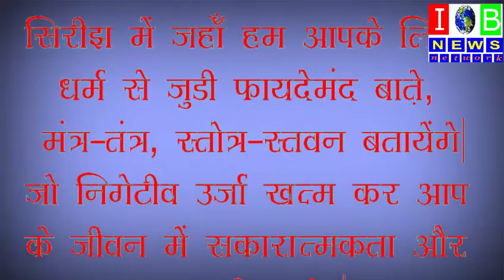नकारात्मक ऊर्जा को दूर करने के लिए दत्तस्तव स्तोत्रम। शक्तिशाली मंत्र |Most Effective.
Hey there.

We are back with a new video. This video is produced and presented  by IOB Films.

We are launching this whole new series named "Dharmartha". In this series we are proud to present you holey chants and mantras.

This video is specifically on Dattastav Stotram which is a powerful sotatram to free your house from negative and dark energies.

Produced by : IOB Films

Performed by: Atish Chafe

Mixing, Mastering, Editing  and composed by : Digimator101( Jignesh)

Music Idea : Atish Chafe.

Editor in Cheif : Atish Chafe

Editor : Digimator101( Jignesh)

Copyright  : IOB films

iob news network is 24×7 web news portal & channel. Iob news is establishing & building its image as one of the trustworthy, credible, leading, real journalism with high quality content with best data analysis.
आईओबी न्यूज नेटवर्क 24×7 वेब न्यूज पोर्टल और चैनल है। Iob न्यूज़ सर्वश्रेष्ठ डेटा विश्लेषण के साथ उच्च गुणवत्ता वाली सामग्री के साथ भरोसेमंद, विश्वसनीय, अग्रणी, वास्तविक पत्रकारिता में से एक के रूप में अपनी छवि स्थापित और निर्माण कर रहा है।
Mail:(Editor in chief & C.

We will soon available as android app with 24×7 updated content as high quality shows with international and domestic languages